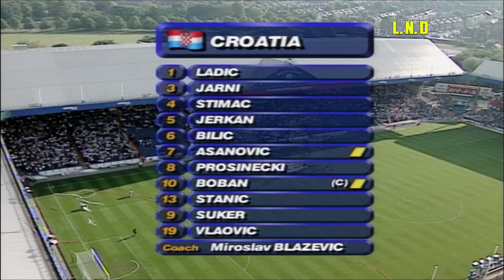Croatia vs Denmark 3 - 0 Full Highlights & All Goals Euro 96 HD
Croatia vs  Denmark/Group Stage D
16 June 1996
18:00
Hillsborough, Sheffield
Attendance: 33,671
Referee: Marc Batta (France)
Goals

croatie
Šuker 54 (pen.) 90
Boban 81